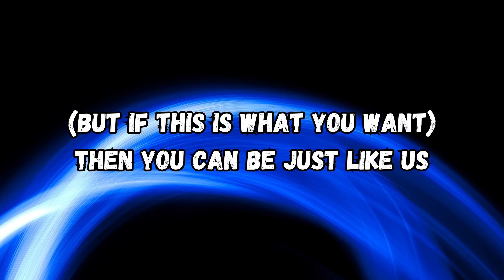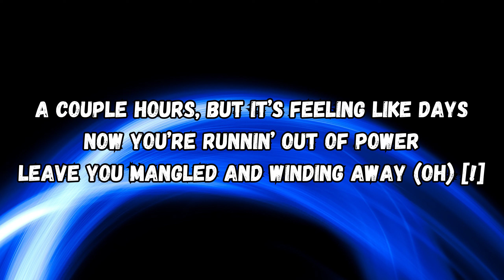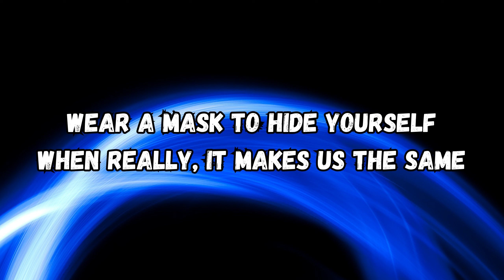NateWantsToBattle - Mangled (from the "FNAF" 2018 album) - Official Lyric Video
The official lyric video I made for NWTB's "Mangled," from the "FNAF" 2018 album.

Lyric video by @mattofficialstudios